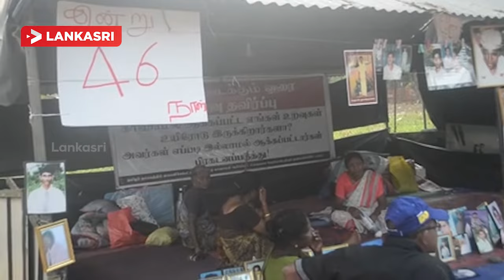Protest Continuing 46th Day in Vavuniya